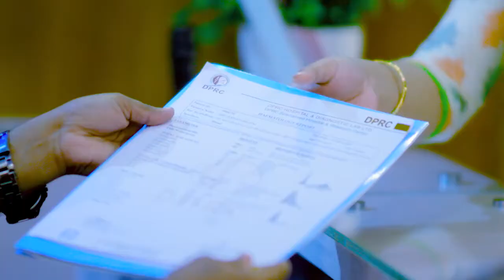১৩ বছর আগে চিকিৎসা নিয়েছিলেন এই রোগী | Ankle Pain & Back Pain Treatment